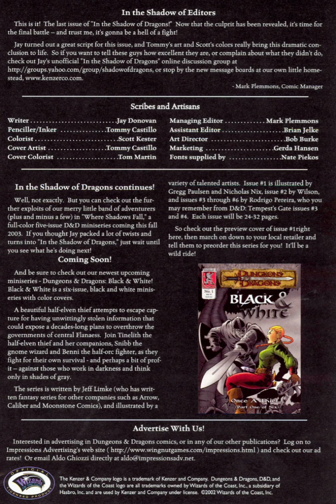Dungeons and Dragons Comics 08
The first Kenzer & Company limited series takes place in the original Dungeons & Dragons setting of Greyhawk and follows a band of desperate heroes trying to destroy a marauding blue dragon.